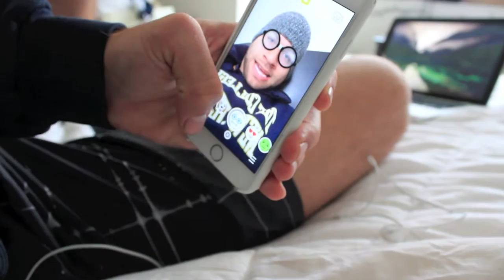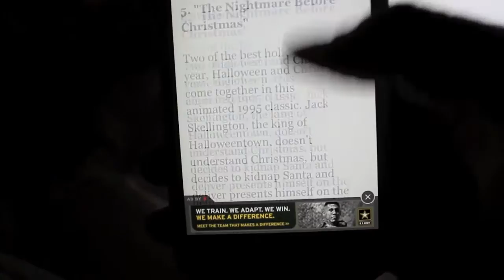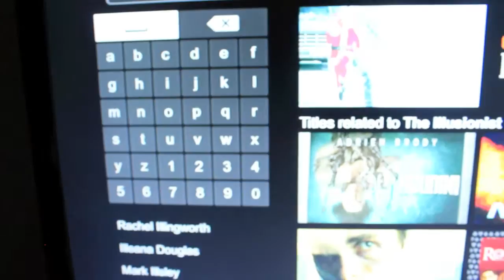CHRISTMAS DJ BOOTH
Vlog:017

Twitter.com/KaceyCarrig
Facebook.com/KaceyCarrig